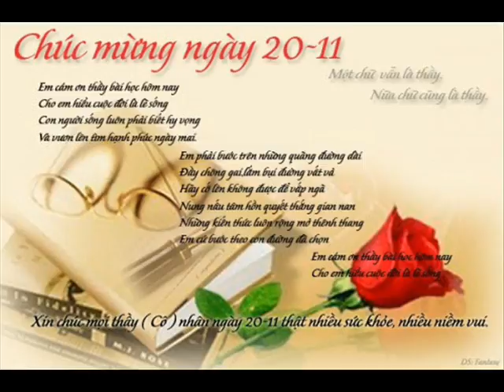Khai Local Stones 74